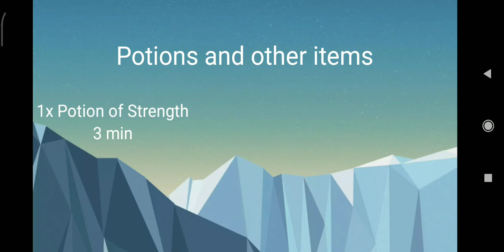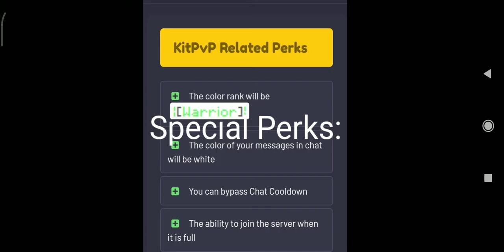Warrior Rank | Jartex Network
Hey guys this took some time to make but some credits to the video would be good thx